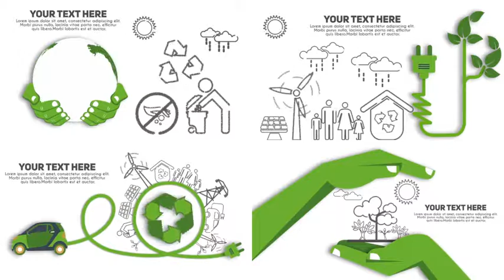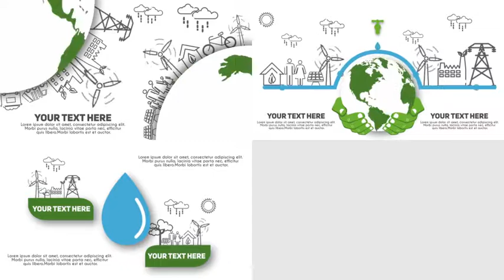Ecology Sketch Color Concepts and Icons Pack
This animated Ecology Sketch Color Concepts and Icons Pack specially made for environment, smart home, smart city, green city, eco, ecological, ecology, electric, energy, environment, green, infographic, natural, nature, organic, protection, recycle, reduce, reuse type of project. The pack is complete expression driven.